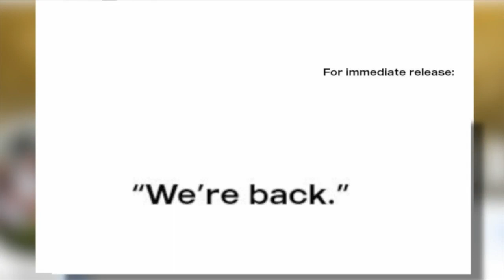Gopher Fans React To Big 10 Football Returning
Gopher fans are fired up about football coming back. Kate Raddatz shows us how students reacted to the news (1:10).
WCCO 4 News at 5 – Sept. 16, 2020